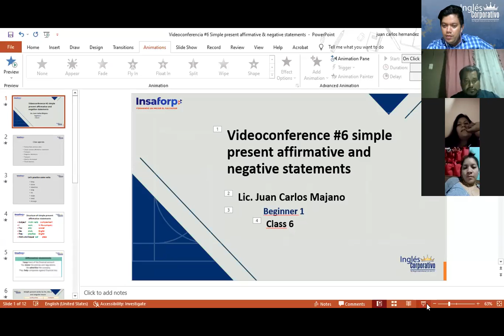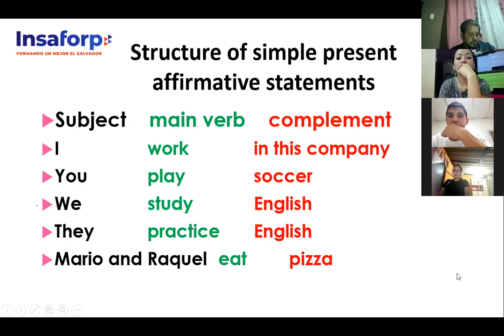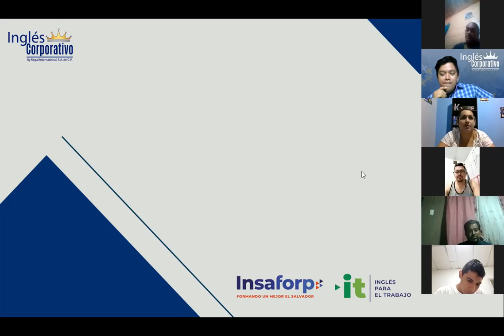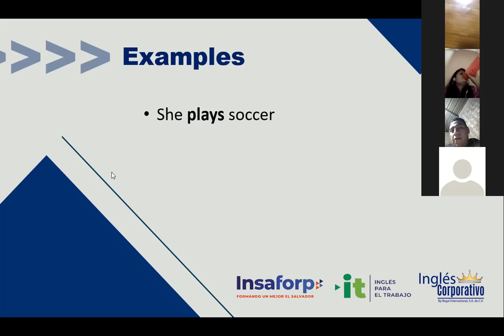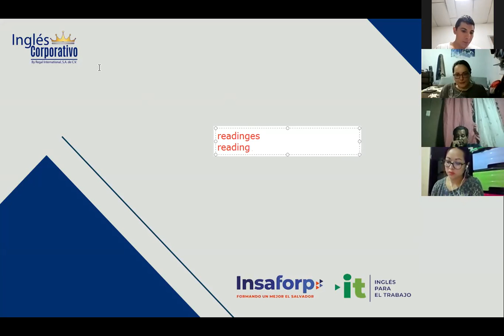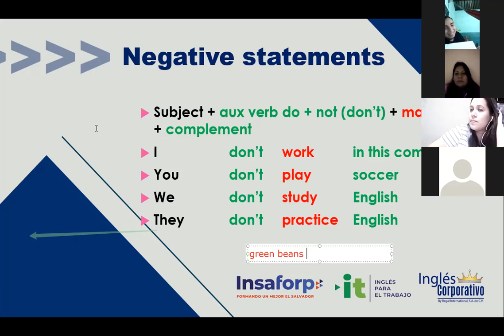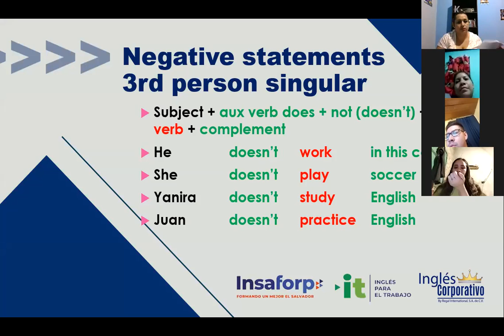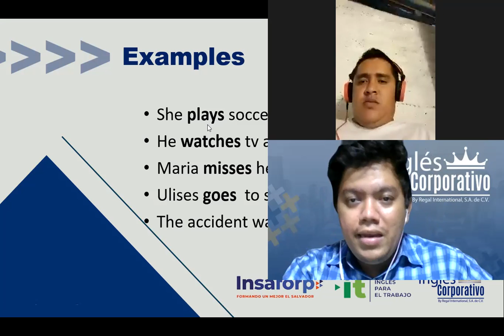Ingles Corporativo- Videoconferencia #6 Simple present affirmative &Negative statements.